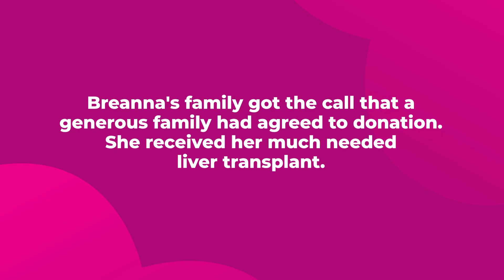Breanna's story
This video was created for DonateLife by Latrobe University as part of a Community Awareness Grant.